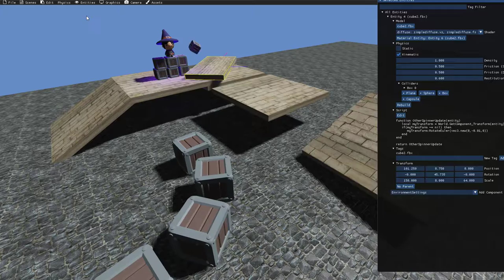(Very) basic kinematic character controller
Needs a lot of work, but its a start!